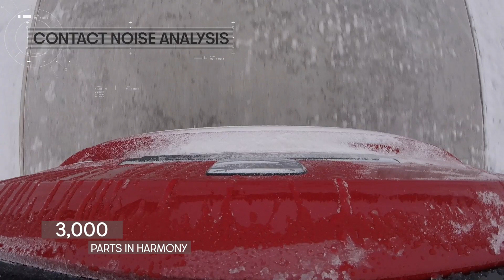Car drives 18,000 miles in temperatures as low as minus 35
A manufacturer has driven its new car more than 18,000 miles in temperatures as low as minus 35 - only stopping to refuel and change driver.

Seat has released a video giving a fascinating demonstration of the extreme tests a new model goes through.

Every season, the Spanish car firm takes a team of 150 technicians and engineers to Lapland for four months of strenuous testing.